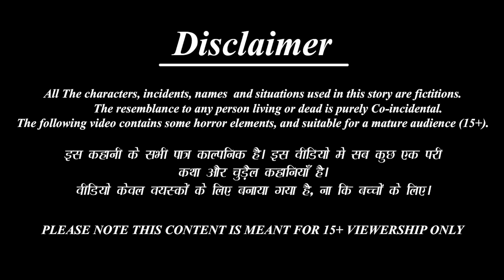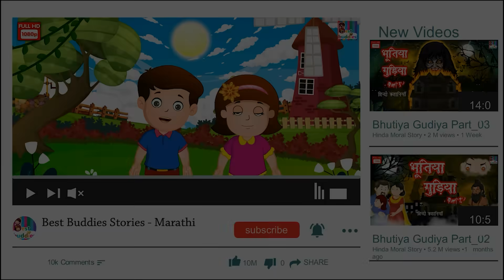सासू निघाली शाळेत | Marathi Stories | Marathi Story | Marathi Moral Story | Bedtime Stories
✿ Story :  सासू निघाली शाळेत | Saasu nighali Shalet

►लालची बहिणी-

New content is uploaded Once a week. We are trying to build our existence which is impossible without your kind support and extreme love so we are always happy to hear from you on how we can improve and what you'd like to see in the pipeline!